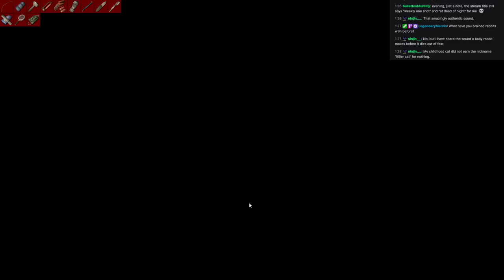The Long Dark - Single Region Survivor - Coastal Highway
A series of The Long Dark runs where I try to survive a month or until fully self-sustaining in a single region with a fresh start.  The gentle region of Coastal Highway, home to the Quonset and the Aurora Mine is where Commander Shepard seeks to dominate.

► Bitcoin - 1QAzrHDqbiXjXaU84Cg93i2cPcEwcM68Xg